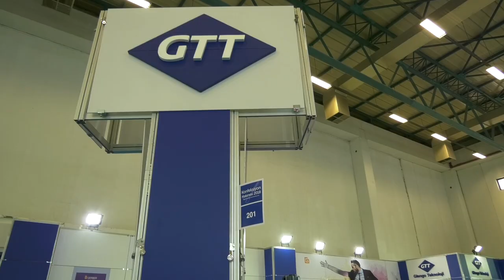Glengo - Konfeksiyon Fuarı 2018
Glengo (GTT)  için Tüyap Konfeksiyon Fuarında hazırlamış olduğumuz fuar tanıtım filmi.